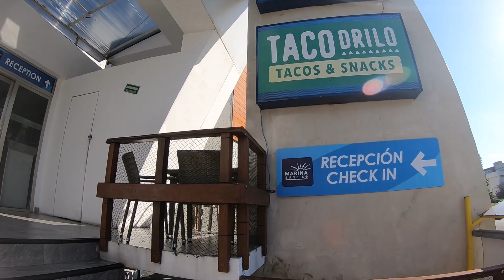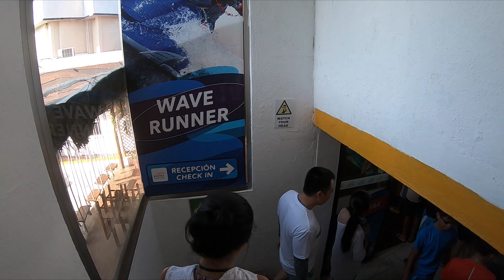Cancun Jungle Tour 2019